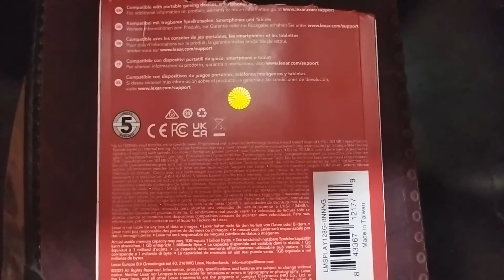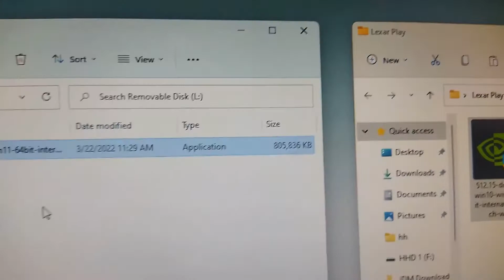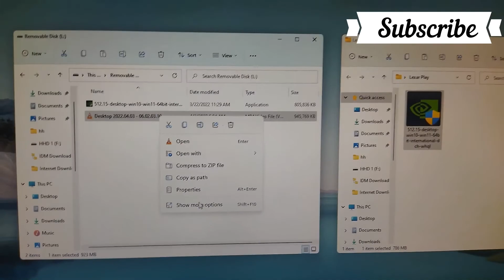Lexar Play Gaming Series SD Card Speed Test Best For PUBG